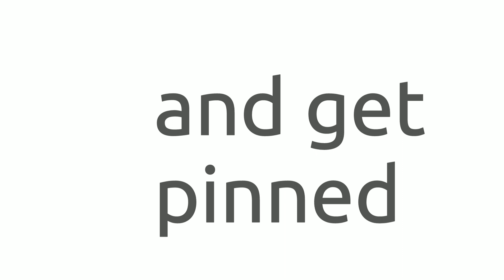Guess the movie and get pinned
You Queries:
1) only one comment
2)only smart people can answer
3)Mrbeast will  not comment
4)Bruhify
5) only 10 comment
6)can this video get
 recommended
7)The shortest comment
8)the longest comment
9)MrBeast comment
10)YouTube will not recommended this video
11) recommended video
12)all comment are same
13)verified Youtuber won't comment
14)carrminati comment
15)500 view
16)same comment